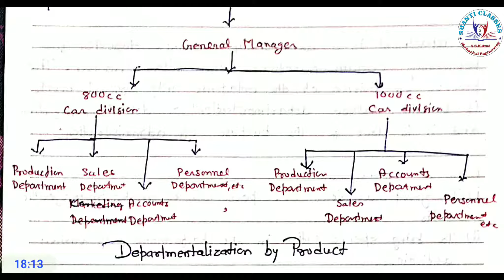13. Departmentation in Management in Hindi || Aim of Departmentation || Method of Departmentation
IOM_by_ASKAzad Meaning of Departmentation Departmentation is the foundation of organisation structure. Departmentation means division of work into smaller units and their re-grouping into bigger units (departments) on the basis of similarity of features. Each department is headed by a person known as departmental manager.

Industrial Engineering and Management || For MBA, BBA, 12th Business, NET, SET, B.Com, M.Com etc || in Hindi

What are the different types of departmentalization?

What are the functions of Departmentation?

What is Departmentalisation PDF?

What is Departmentation process?

What is Departmentation by product?

What is time Departmentation?

Basis of departmentation

Departmentation types

Advantages of departmentation

Importance of departmentation

Departmentation PDF

Departmentation by function

Example of departmentation

Departmentation ppt

All the regular viewers of our channel, please join our new Telegram Group for getting regular updates about new uploaded videos. And discussion with admins.